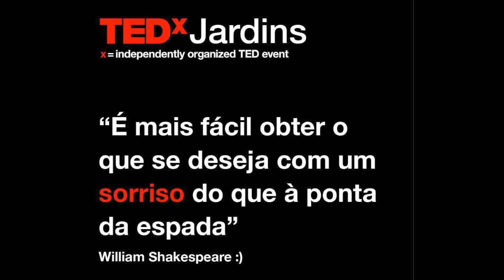Criando Comunidades Criativas e Colaborativas | Lala Deheinzelin | TEDxJardinsSalon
This talk was given at a local TEDx event, produced independently of the TED Conferences. Lala Deheinzelin believes that a future with more collaboration and creativity is possible and works to create more collaborative and creative communities.

Lala Deheinzelin
Com background nas artes cênicas, cinema e televisão é futurista e uma das pioneiras da economia criativa no Brasil. Reconhecida internacionalmente pela rara combinação de desenvolvimento sustentável através de economia criativa e processos colaborativos em rede. Sua trajetória passa por corporações, terceiro setor, governos locais e instituições de fomento, organismos multilaterais e redes colaborativas. Seu trabalho atual tem foco em futuro: palestras, oficinas e consultorias e projetos especiais, em países de quatro continentes sobre como aplicar em empreendimentos, desenvolvimento local ou nacional a sistematização que desenvolveu. Fundadora da Enthusiasmo Cultural e criadora do movimento Crie Futuros. Co-fundadora do Núcleo de Estudos do Futuro da PUC, parte do Millenium Project das Nações Unidas. Membro do Conselho do Instituto Nacional de Moda e Design/ Calendário Oficial da Moda Brasileira. Assessora Sênior da Special Unit On South-South Cooperation, ONU, 2005/2011.